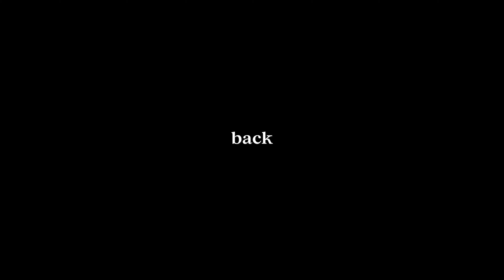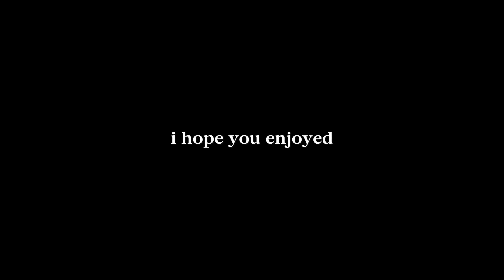weekend vlog: at the spa for a day & getting my first SKIMS!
I’m BACK with another WEEKEND VLOG! The consistency with these videos? Slayed. I’m SO PROUD of myself. This was SUCH a zen and relaxing weekend, truly just a weekend of pampering.

📍 based in Calgary, Alberta
📸 iPhone 11